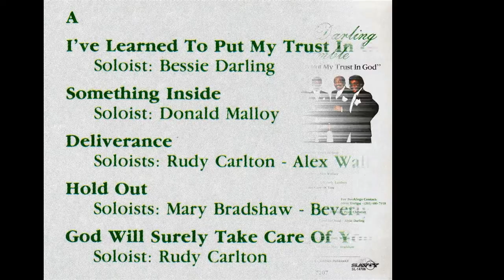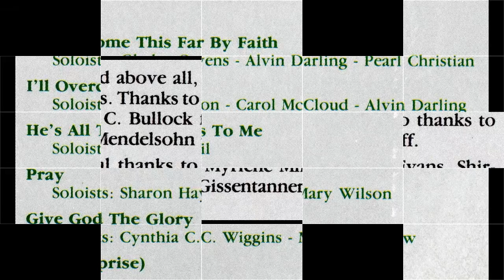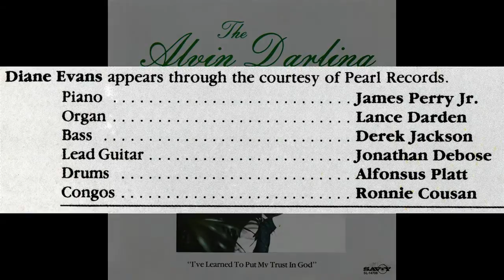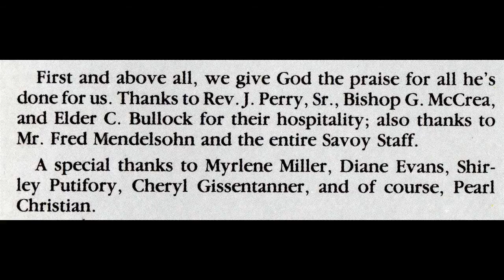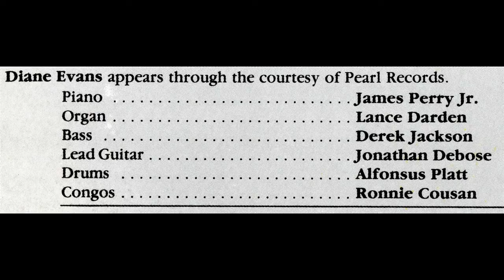"Hold Out" Alvin Darling Ensemble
This is track 4 from the 1983 album entitled "I've Learned To Put My Trust In God".

Lead by Mary Bradshaw and Beverly Lambert
Written by Alvin Darling and Lance Darden